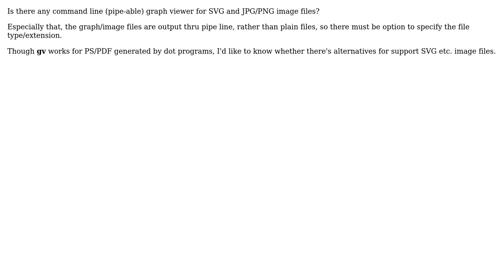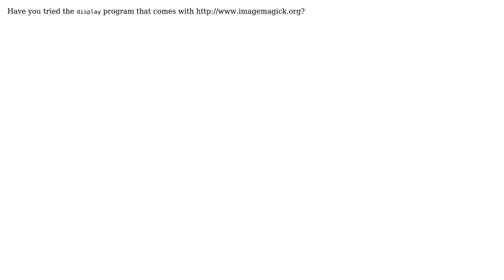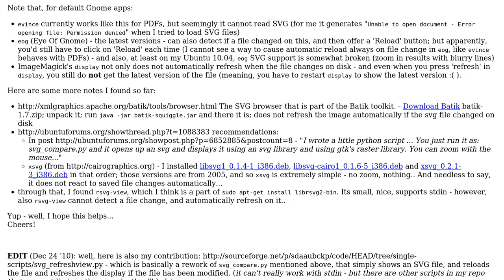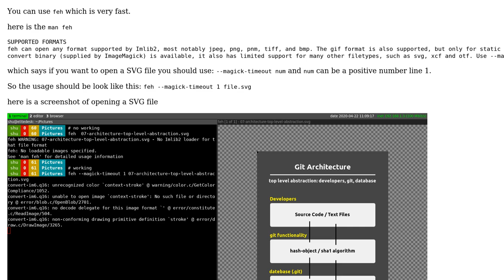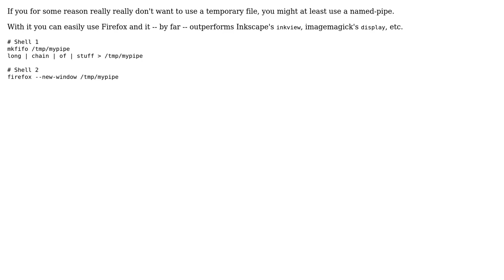Unix & Linux: Command line SVG and image file viewer in Linux? (8 Solutions!!)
Unix & Linux: Command line SVG and image file viewer in Linux?

With thanks & praise to God, and with thanks to the many people who have made this project possible! | Content (except music & images) licensed under cc by-sa 3.0 | Music | Images & others | With thanks to user Xie Jilei user terdon user Suuuehgi user Shakiba Moshiri user sdaau user Ray user Paused until further notice. user Jukka Matilainen user Ivan Petrushev user Denilson Sa Maia and the Stack Exchange Network Trademarks are property of their respective owners. You are responsible for your own actions.